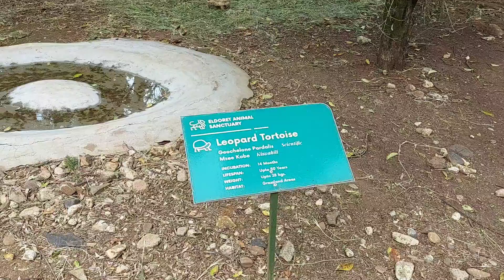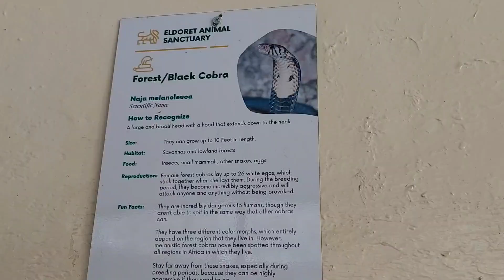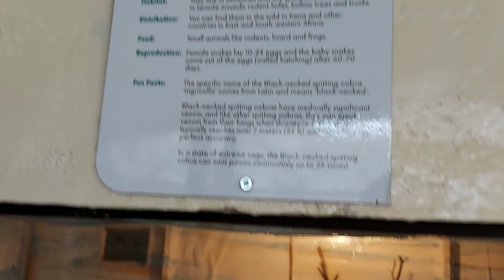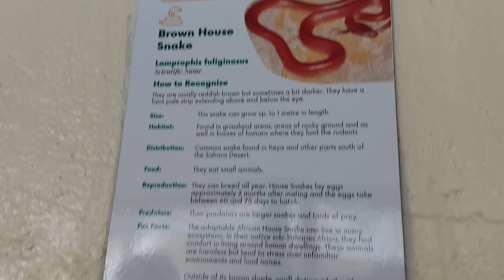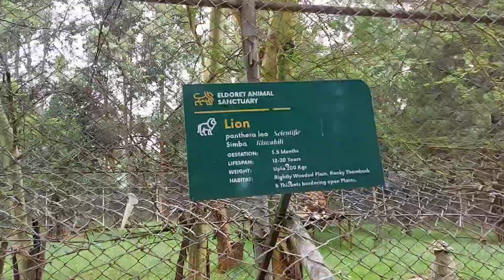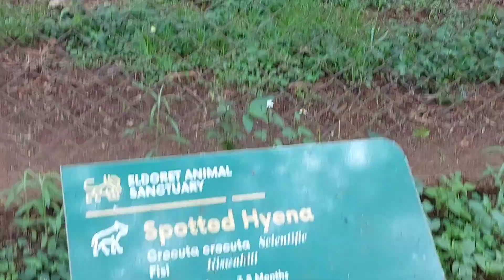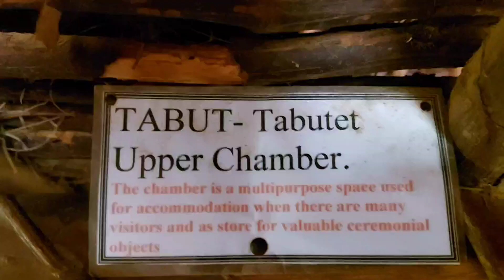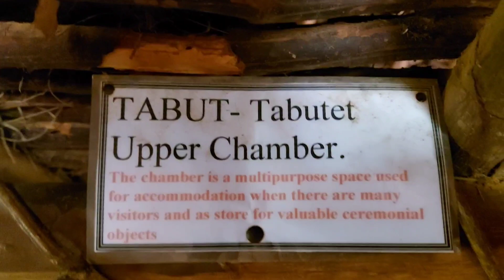The city of champions Eldoret Nature & Culture Centre#kenya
Eldoret Nature and Culture Centre

Paradise in the valley
Located at the heart of everything athletics, the city of champions, Eldoret Nature and Culture Centre fits the description of ‘the paradise in the rift.’ With a wide array of activities in the offing, the educational as well as recreational facility established in the year 2006,offers a serene and tranquil environment perfect for unwinding as well as learning in the North Rift Economic Block (NOREB)

CHARGES

The charges to access the park are fairly normal with kshs 150 for Kenyans and kshs 400 for non residents.